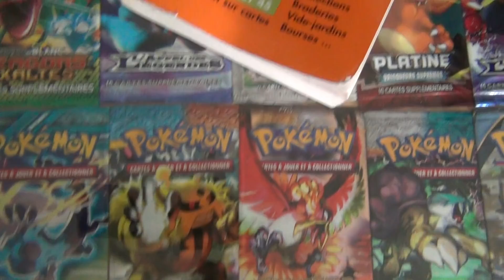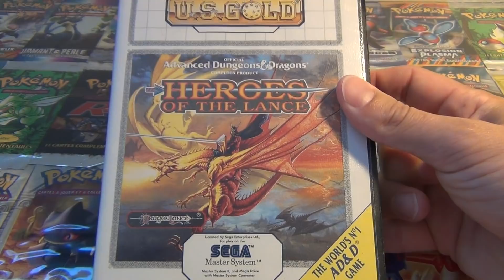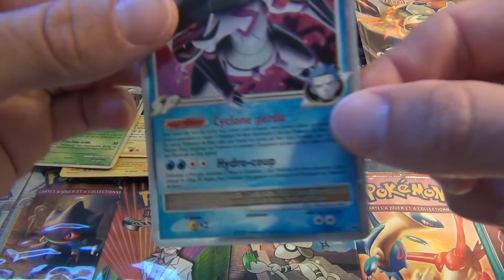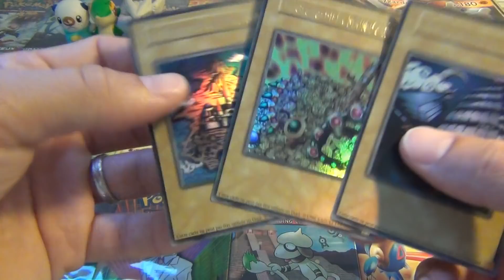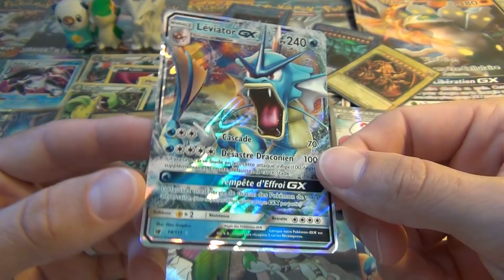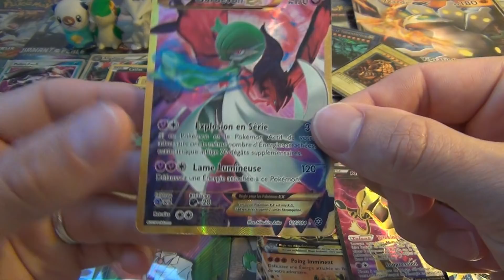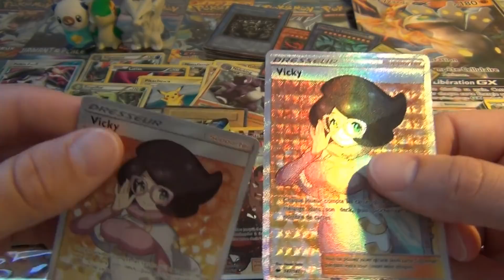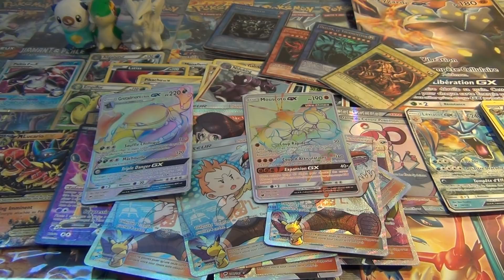Retour Brocante - Saison 4 - Episode 8 - Des Rainbow à un prix Dingo !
On se retrouve pour un nouveau retour de brocante =)
Pour cette nouvelle année j'ai décider de continuer le concept de l'achat mystère .
Le Concept et d'acheter a l'aveugle un lot de cartes à bas prix et de les découvrir en même temps que vous en vidéo =)
Dites nous ce que vous pensez de ce concept et de ce retour dans les commentaires cela nous ferait plaisir =)

A Bientôt et bon visionnage =)
Nico : crochnicol
Audrey : Spookie37
A très bientôt
Nous contacter :
Musiques :
Budub One – Helaku – Libre de droits → Merci beaucoup pour ce super titre :)
Bruitages :
Pokébip – Tous droits réservé à Pokémon®
Catégorie
Vie pratique et style
Licence
Licence YouTube standard
Catégorie
Jeux vidéo et autres
Licence
Licence YouTube standard
Catégorie
Licence
Licence YouTube standard
Catégorie